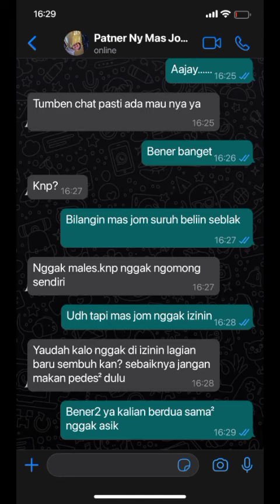POV: cerita mas jom dan naini part 3